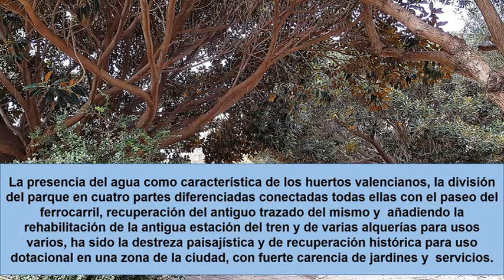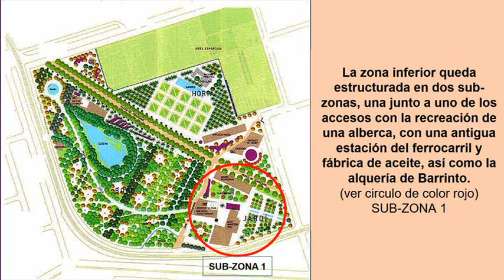video jardin marchalenes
Un barrio con necesidad de zonas verdes, relacionado con el tren de via estrecha.